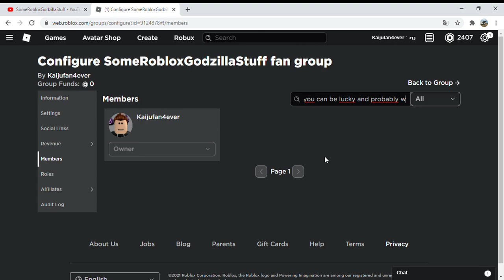Robux giveaway in my group!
JOIN!
(700 robux)
Good luck to u all! :D